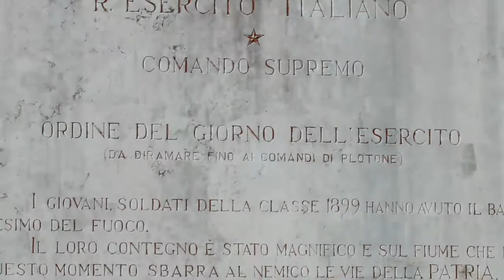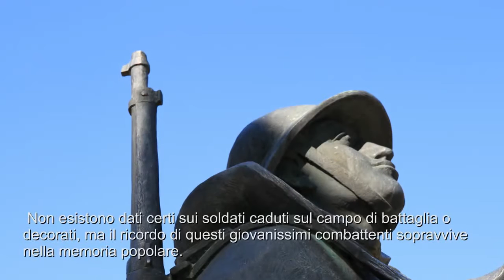Ai ragazzi del '99